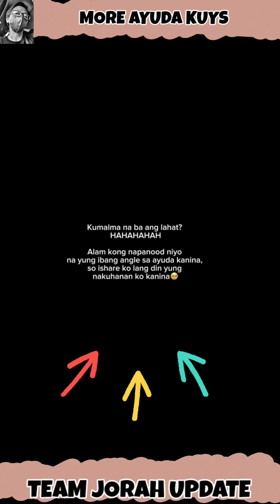TEAM JORAH UPDATE | IBA RIN PALA YUNG YAKAP NI SARAH KAY JOVELYN GUYS.. WALA SYANG KAWALA SA FANS😁